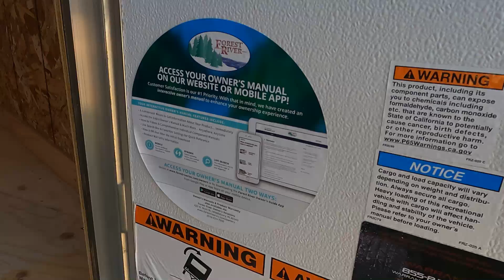Cargo Trailer Tour - 2020 12ft - SO NICE! Inside and out - This would be prefect for a conversion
5/7/2022 Goose and Melissa are in Lubbock once again but this time they are going to look at one of the nicest cargo trailers on fb marketplace. The description said clean as h*ll and it was but hoping the John Boat will fit won't make it happen. It was something I had to see. I will always regret passing this one up!

TIME STAMP
00:00 #10 Cargo Trailer Tour - 2020 12ft - SO NICE! Inside and out - This would be prefect for a conversion
01:02 On the loop, telling TX time
01:33 Walk around tour
02:41 Interior tour
03:50 Outro